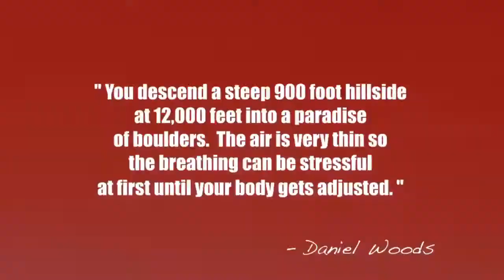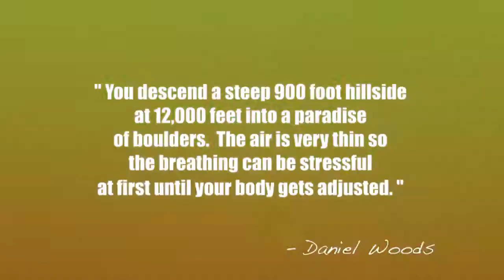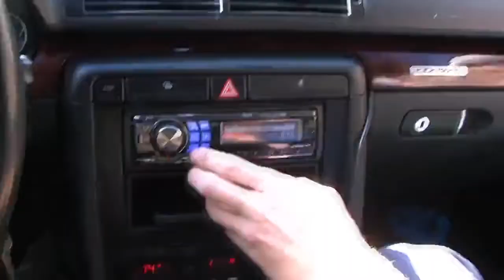ENTER THE WOLVO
this is the ISLAND krew doing what we do best !